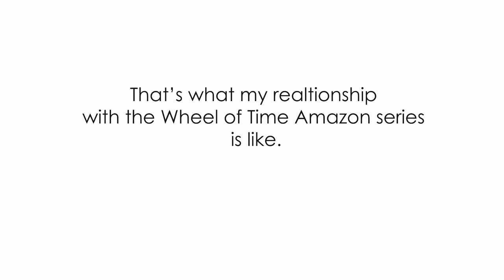Wheel of Time - Episode 6 - Deep dive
Hey guys, a bit more frustrated and questioning review from me this time, I hope you bear with me and share your thoughts and ideas. Let's hold hands and support each other in the tough days to come until the next episode is out ;D

Also I stumbled into this - some genius is keeping track of words spoken by each character in the show and... I think it says a lot. Food for thought